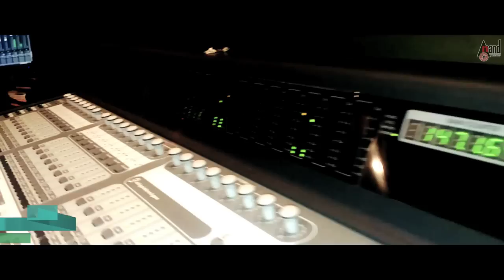Shree Sathyanarayana | Dinavu Nange Sunday | Video Song | Harish Raj | Ramya Barna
Watch the song Dinavu Nange Sunday of Shree Sathyanarayana Starring: Harish Raj, Ramya Barna & Others Exclusive Only On Anand Audio Official Youtube Channel..!!!
Banner: HARISHRAJ PRODUCTIONS
Film: SHREE SATHYANARAYANA
Producer: HARISH RAJ
Director: HARISH RAJ
Song Name: DINAVU NANGE SUNDAY
Singer: HARISH RAJ
Lyrics: SANTOSH NAIK
Starcast: HARISH RAJ,RAMYA BARNA
Record Label: AANANDA AUDIO VIDEO